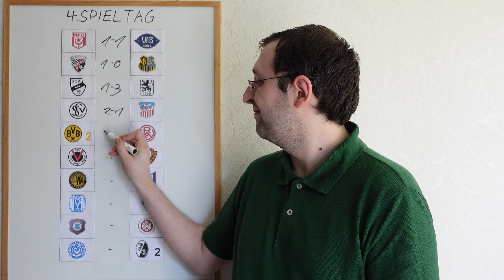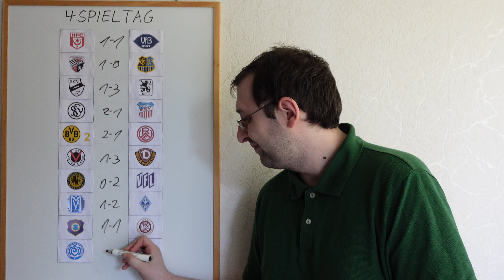Fussball-Tipps 3.Liga - 4.Spieltag - Saison 2022/2023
Die Partien:
Hallescher FC - VfB Oldenburg
FC Ingolstadt 04 - 1. FC Saarbrücken
SC Verl - TSV 1860 München
SV Elversberg - FSV Zwickau
Borussia Dortmund II - Rot-Weiss Essen
FC Viktoria Köln - SG Dynamo Dresden
SpVgg Bayreuth - VfL Osnabrück
SV Meppen - SV Waldhof Mannheim
FC Erzgebirge Aue - SV Wehen Wiesbaden
MSV Duisburg - SC Freiburg II

Spielstand der Tipprunde nach dem 3.Spieltag:
1. NURDERFSV 42 Pkt.
1. Pascal 42 Pkt.
3. BorussenJonas 37 Pkt.
3. anton 37 Pkt.
12. ImMon6510 23 Pkt.